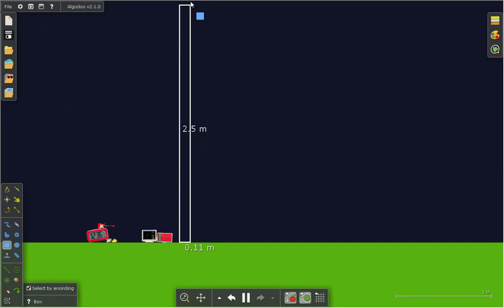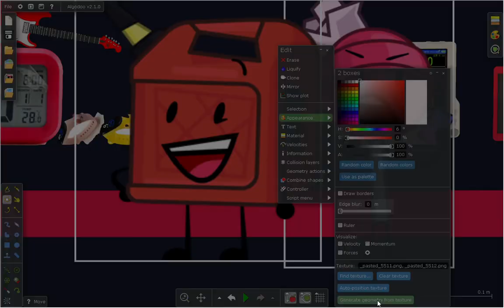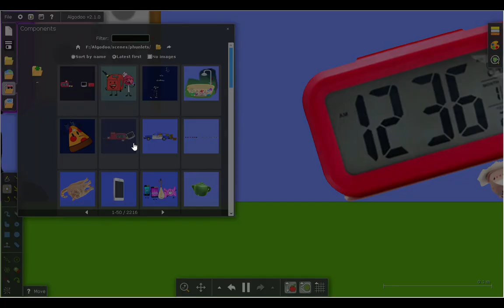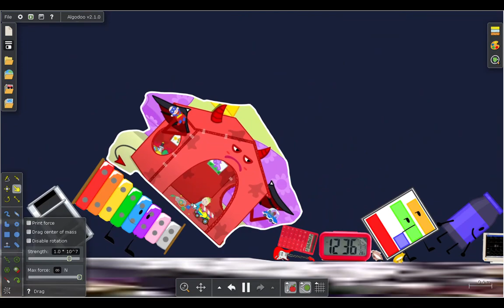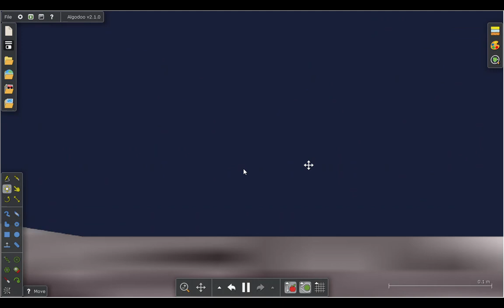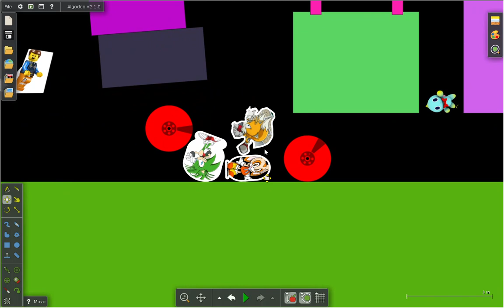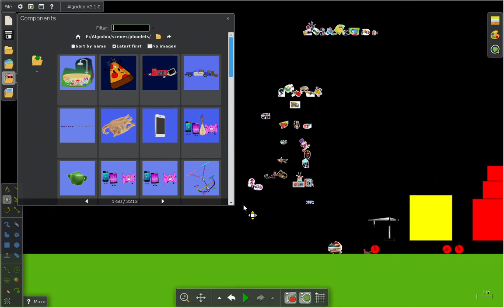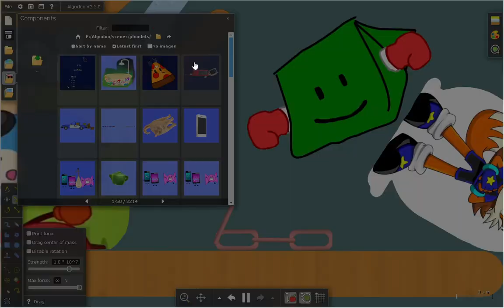Object Lore The Movie 3 Part 23